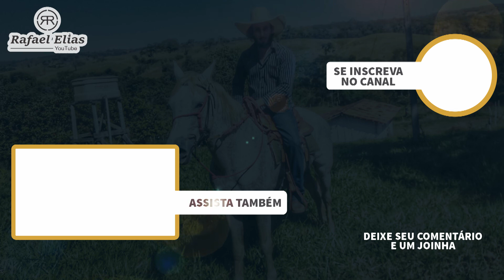PESCANDO COM MEU CACHORRO DUQUE - BLUE HEELER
PESCANDO COM MEU CACHORRO DUQUE O BLUE HEELER AGORA VIROU PESCADOR. MAS PARECE QUE NÃO DEU MUITO "BAUM" NÃO!!! SÓ PEIXINHO PEQUENO E O DUQUE SE DIVERTINDO NA BEIRA DA REPRESA.
COMENTA AI O QUE ACHOU DO VÍDEO.